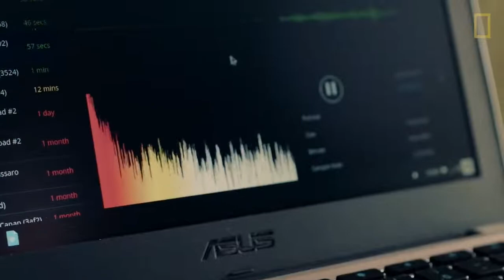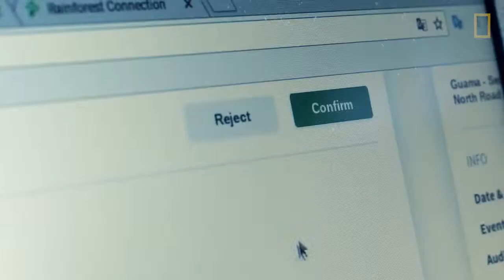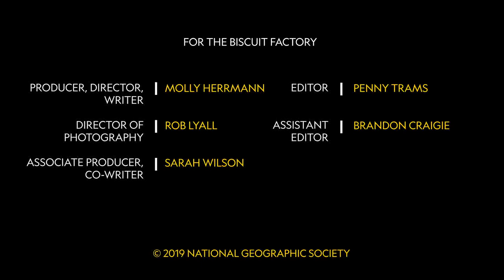Bioacoustic Monitoring A Community Approach to Protecting the Rainforest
National Geographic
➡ Access our digital archive by becoming a member of National Geographic